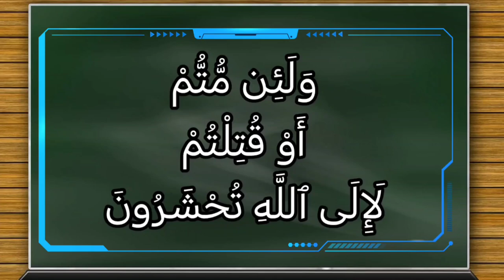تفسير سورة آل عمران ١٥٨: ولئن متم أو قتلتم لإلى الله تحشرون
وَلَئِن مُّتُّمْ أَوْ قُتِلْتُمْ لَإِلَى ٱللَّهِ تُحْشَرُونَ

التفسير الميسر : ولئن انقضت آجالكم في هذه الحياة الدنيا، فمتم على فُرُشكم، أو قتلتم في ساحة القتال، لإلى الله وحده تُحشرون، فيجازيكم بأعمالكم.